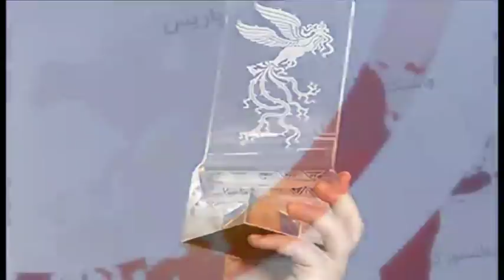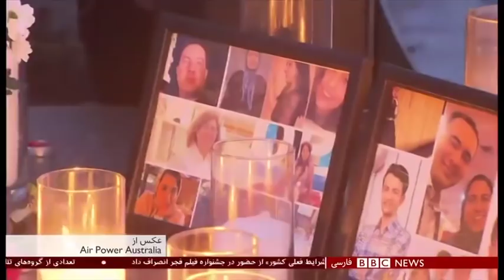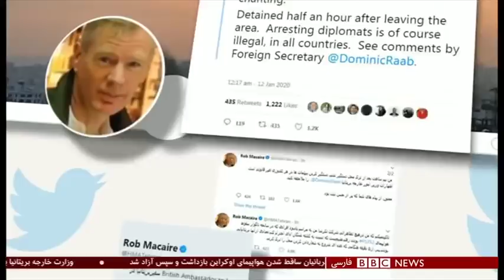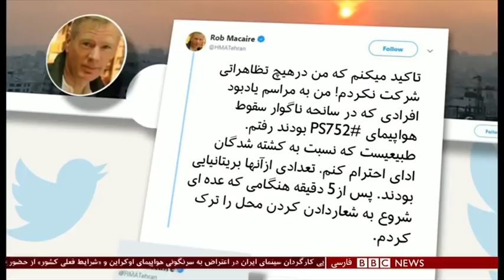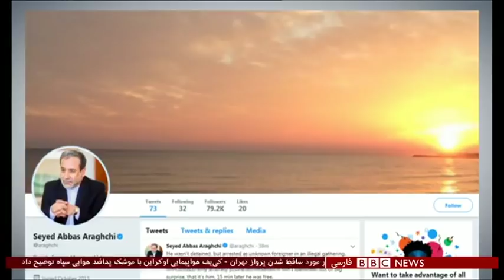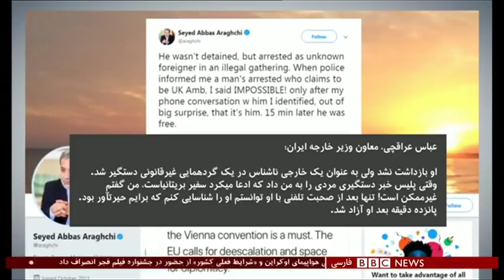اخبار ساعت شش عصر - ۲۲ دی